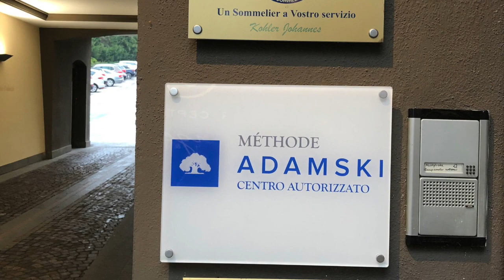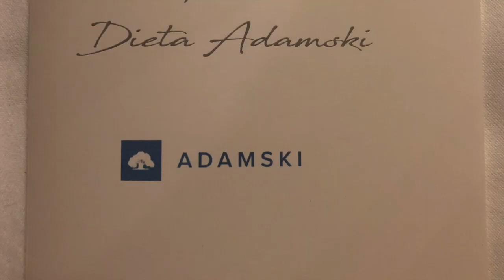METODO ADAMSKI SPA HOTEL FOR VACATION HEALTH DIGEST ANTI-AGEING WELLBEING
You can get a better health during your holiday of 3-7 days in mountain AltoAdige